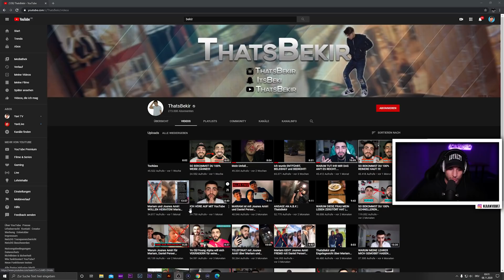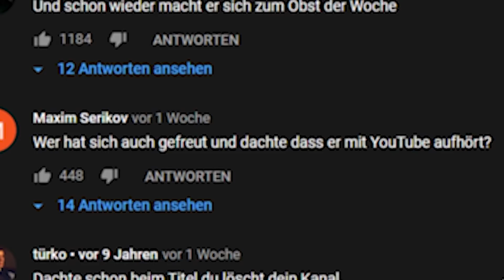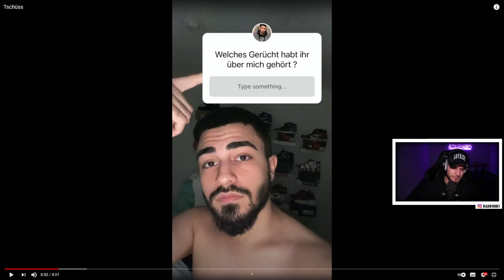YaviTV reagiert auf irgendwas komisches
Dann tu es doch jetzt einfach ganz KOSTENLOS mit nur einem KLICK!